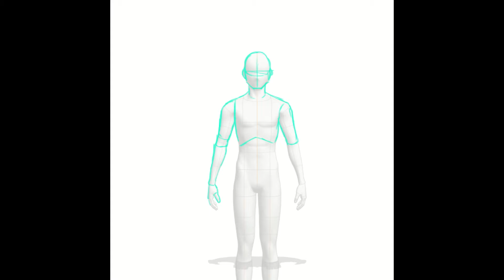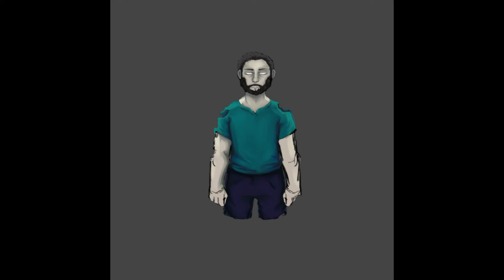The Fog- Timelapse/Speedpaint | DoodleMerchant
A piece I did for a Minecraft-themed print team drawing for class.
You can find the full image up on my Instagram!